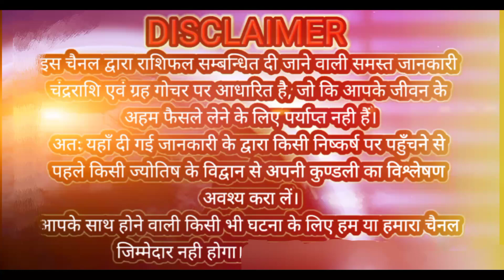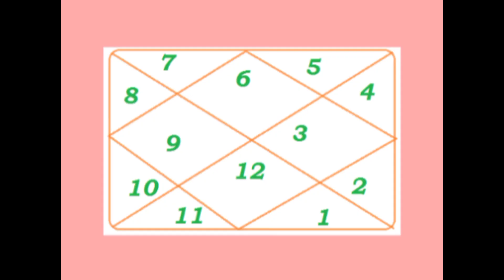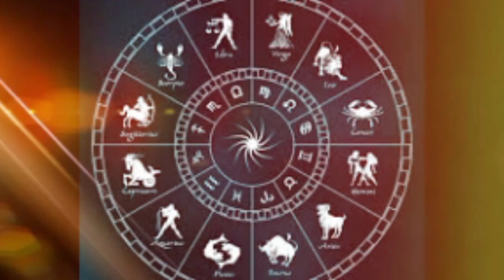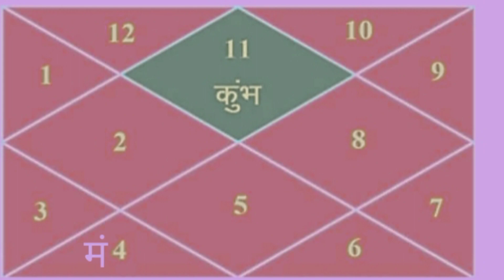मंगल गोचर किस राशि के लिए है शुभ | मंगल राशि परिवर्तन मई 2023 | 10 may 2023 | Mangal gochar may 2023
मंगल गोचर किस राशि के लिए है शुभ
मंगल राशि परिवर्तन मई 2023
 10 may 2023
Mangal gochar may 2023
Mars Transit may 2023

Astrologer - Mahesh Suta

I'm astrologer Mahesh Suta . In this video, I have given horoscopes of those zodiac signs for whom mars transit in may 2023 may be favourable . i hope this video will be helpful for you.
thanks